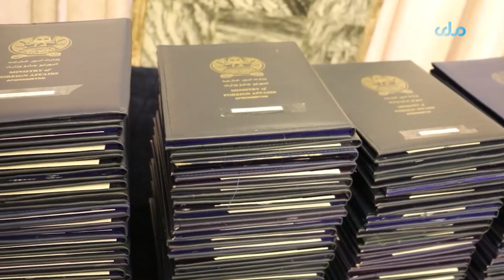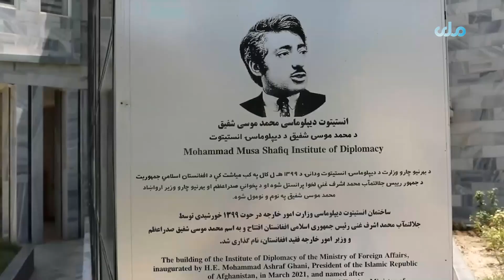در حال حاضر ۲۸۰ تن در انستیتوت دیپلوماسی وزارت امور خارجه مصروف آموزش هستند